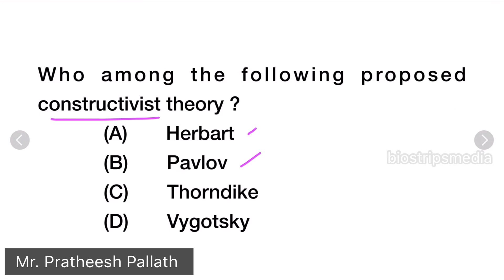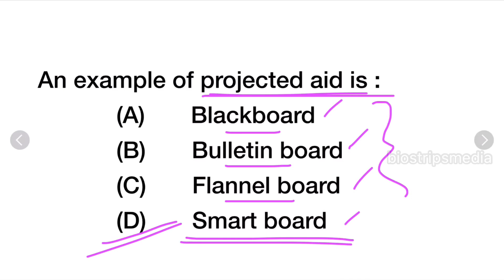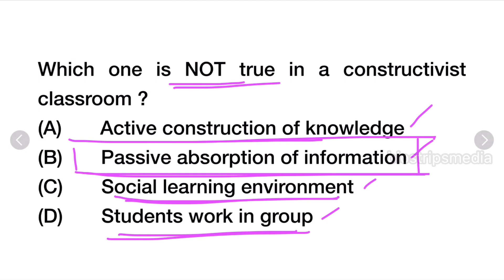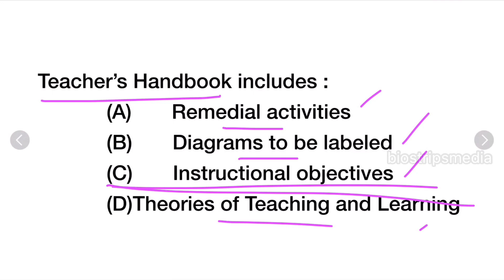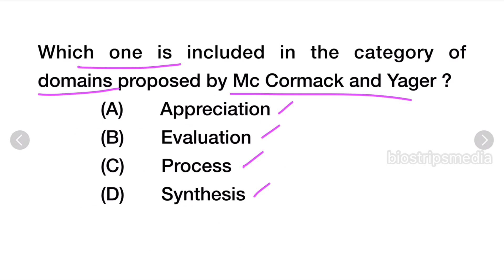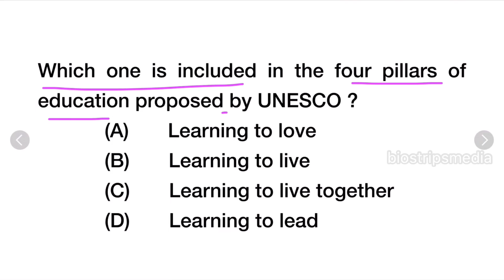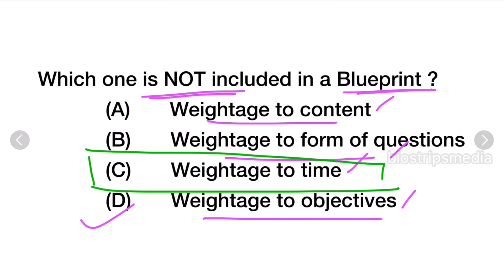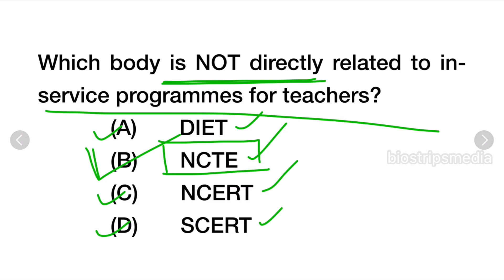K-TET||Category 3||Natural Science||Previous Questions||Part-15